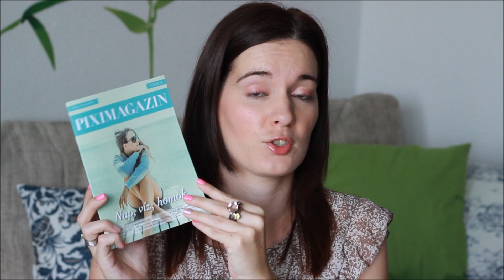Júliusi Pixibox (2014)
KÉRLEK OLVASD EL!

A videóban szereplő termékek:
- Clinique Age Defense BB krém 30-as fényvédővel (utazó kiszerelésű))
- Vichy Capital Soleil napvédő krém arcra 50-es fényvédővel (minta)
- Schwarzkopf Professional Essensity Color&Repai sampon és balzsam (utazó kiszerelésű)
- essie körömlakk- 803 Cascade cool (teljes kiszerelésű)
- Bomb Cosmetics Pina Pinata tortaszappan (teljes kiszerelésű)
- Bomb Cosmetics Little hotties
- Karl Lagerfeld női és férfi parfümminta
- Vichy strandtáska

Sminkem:
Szemfesték: essence effect krémes szemfesték - 05 china's groovie
Szájfény: Maybelline Color sensational shine gloss szájfény - 420 Glorious grapefruit
Körömlakkok: Maybelline Colorama 83, 262, 46, 32
Gyűrűk: H&M